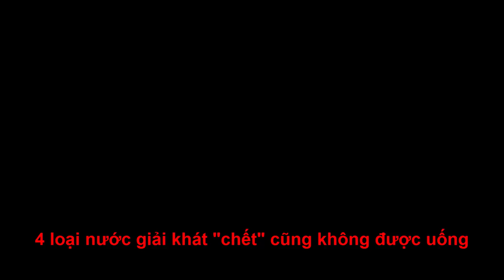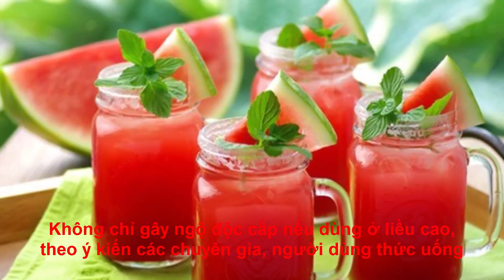4 loại nước giải khát chết cũng không được uống